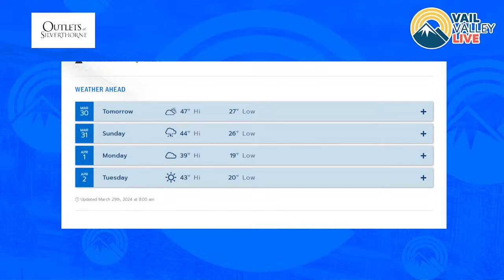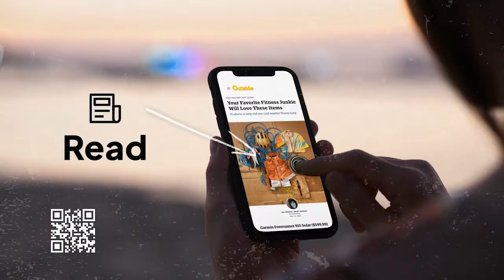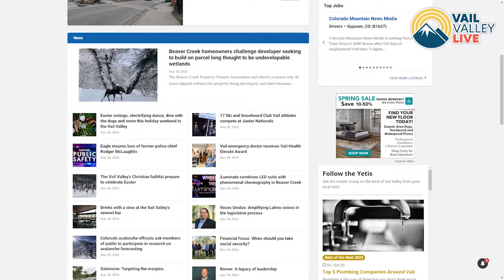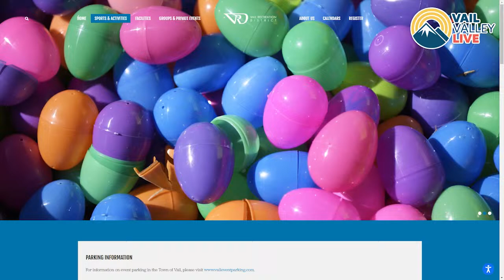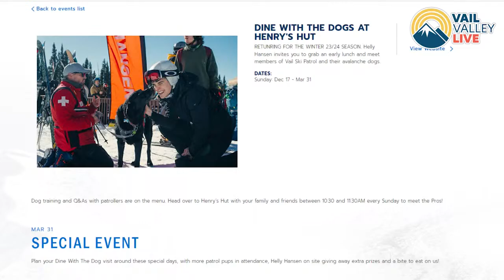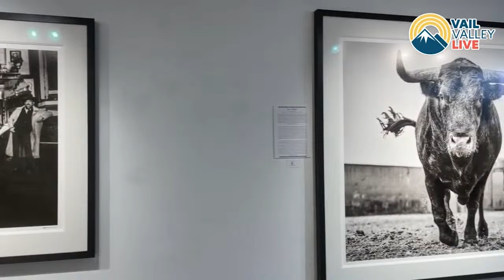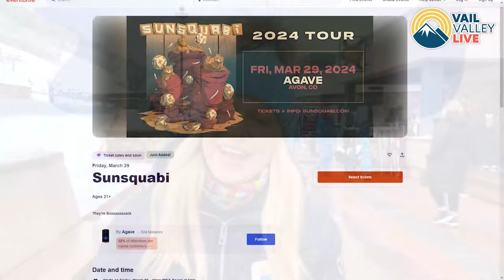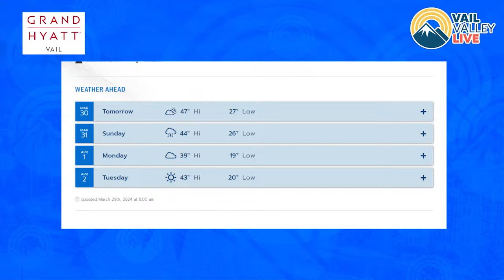Your Easter Weekend 2024 | Vail Valley Live 03.30.24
Hop into Easter Weekend with Vail Valley Live! Discover festive events, from egg hunts to family-friendly activities. Plus, catch the latest lineup at the VPAC and don't miss out on the exciting shows at Agave. Join the fun this Easter on Vail Valley Live!